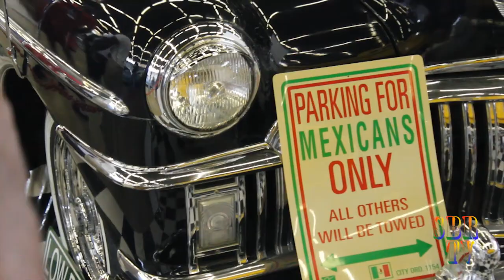SilverBack @ 'Torres EMPIRE Car Show & Concert'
Follow us @SilverBackDfw